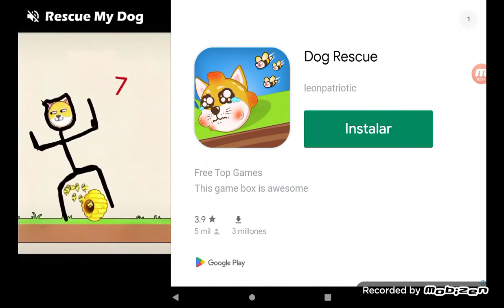¡Mélon Playground La Película 7! : doctor melón (manzana dolor)